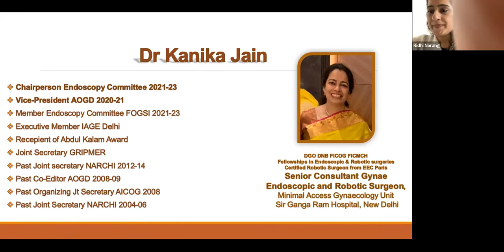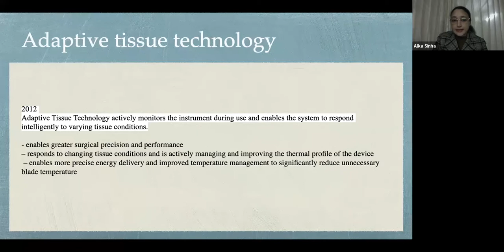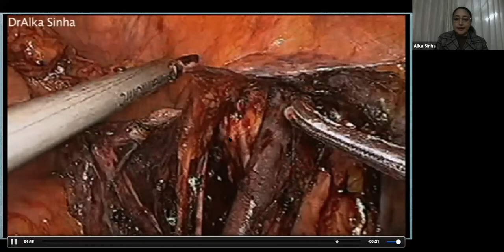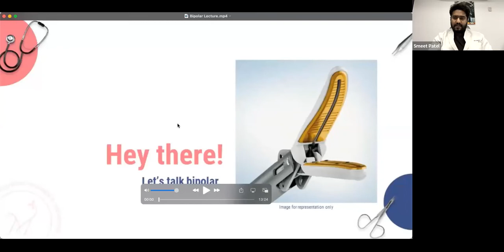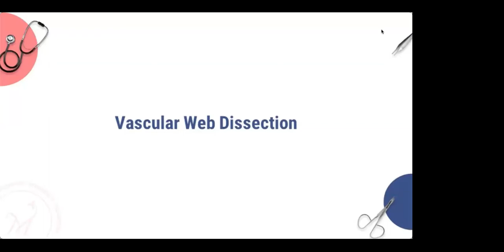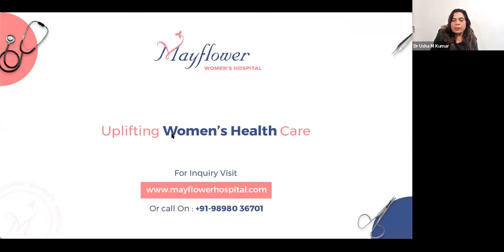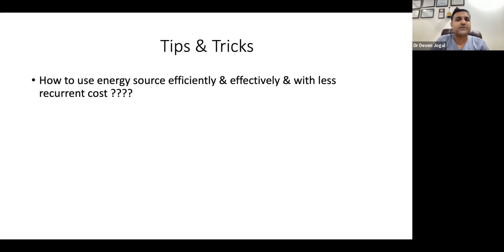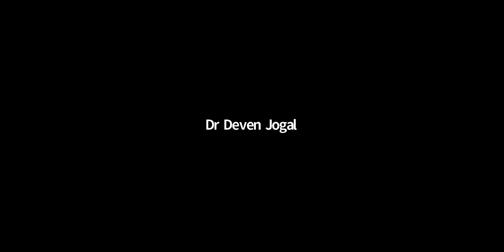AOGD Webinar on Energy Sources & Their Magic 27th Jaunary 2022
Regards,
Team AOGD